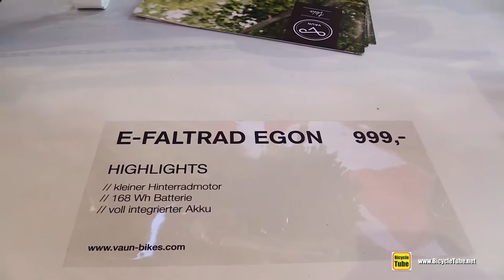2017 Vaun E Faltrad Egon Folding Bike - Walkaround - 2016 Eurobike